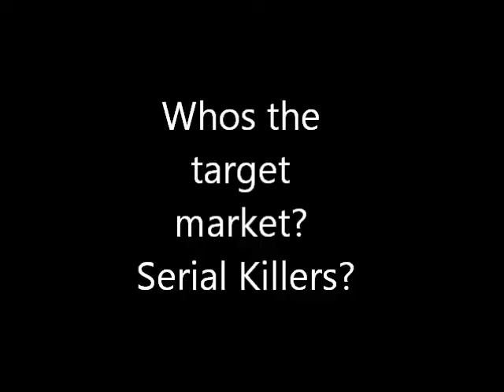There can only be one! (Fixed) D3athlyDef1ler plays Chivalry Medieval Warfare Part 4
Want me to play a game? Or do a lets play with me?
Write a comment with your suggestion and / or requests!

I'll try my best :D

Stay Amazah Sawce Dudes / Dudettes!